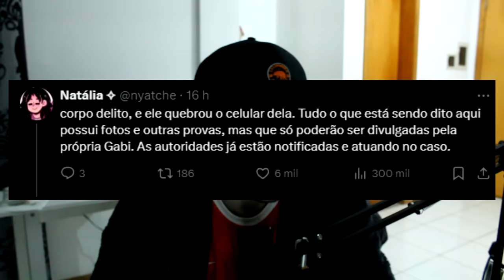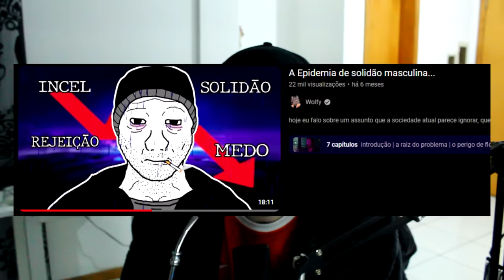A "resposta" da gabi xavier